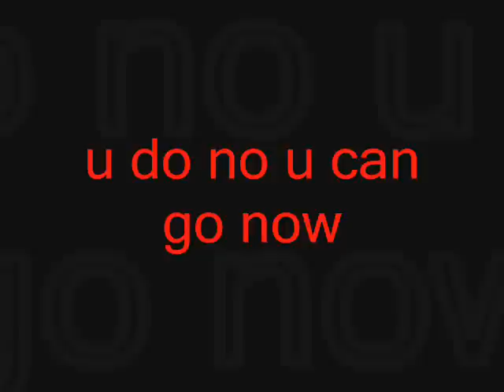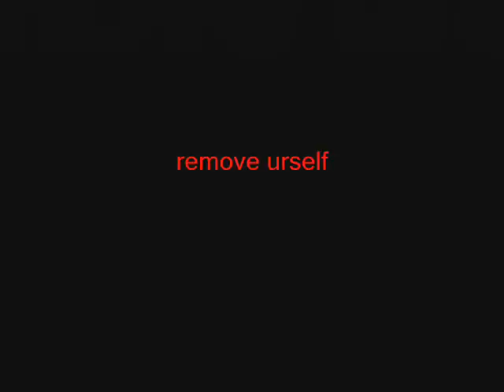Oaks Park AllStarz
Oaks Park
Crimson
Static
Super Nigro